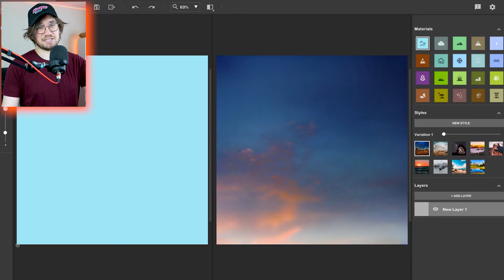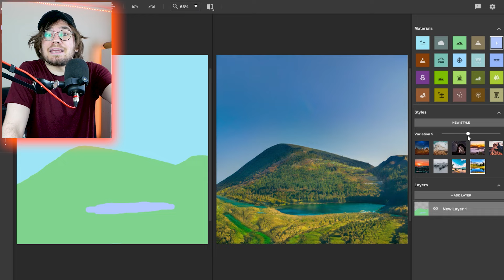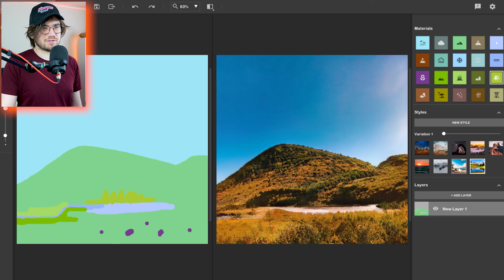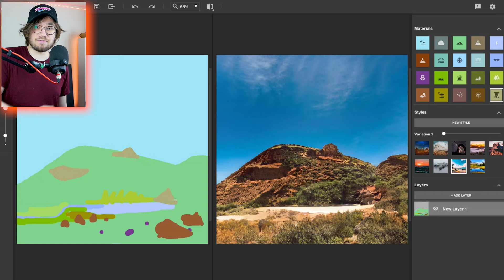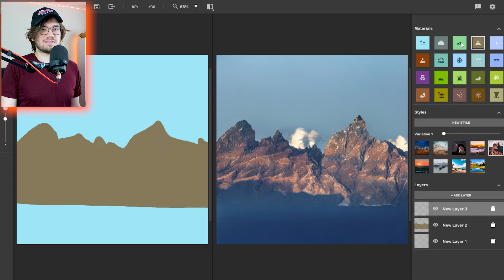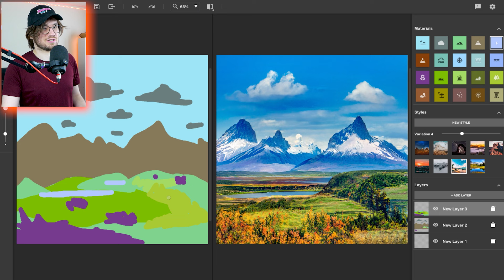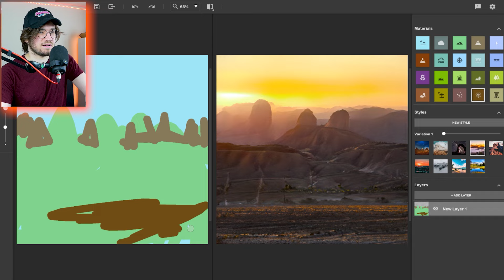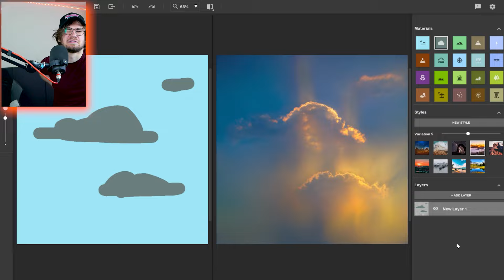to koniec rysowania... SZTUCZNA INTELIGENCJA WYGRAŁA 😔 - Nvidia Canvas